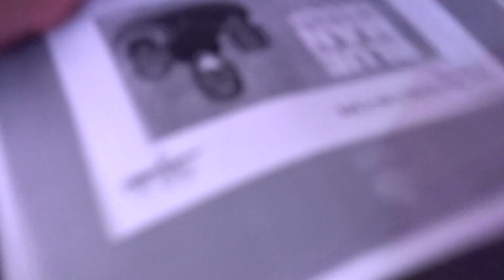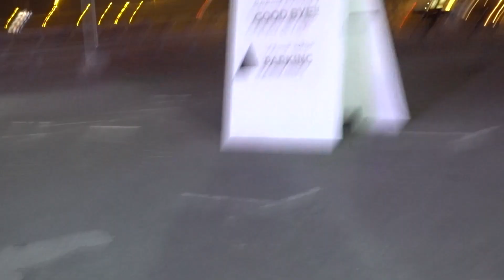THE BLUE MAN GROUP COMES TO JEDDAH + shoutouts.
Hey you, you watching this, I hope you enjoyed this vlog!